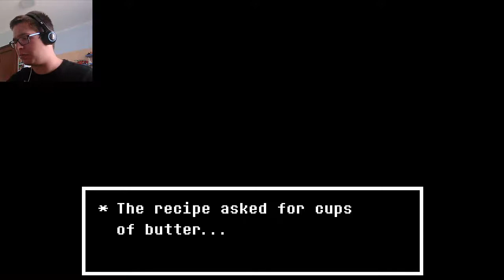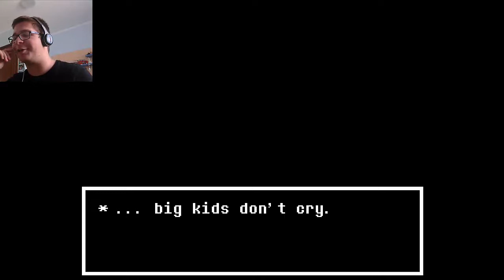Undertale ep 20 [ITA] - TUTTO CIO' E' INQUIETANTE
Bella a tutti ragazzi io sono Alghisius e oggi siamo nel ventesimo episodio di undertale. Dopo l'appuntamento della scorsa volta con Alphys e Undyne ci viene detto da Papyrus di andare a controllare come sta la famosa scienziata. Cosa ci aspetta nel laboratorio di Aplhys e quale grande segreto ci sta nascondendo. Sopritelo in questa puntata dal retrogusto Horror di Undertale